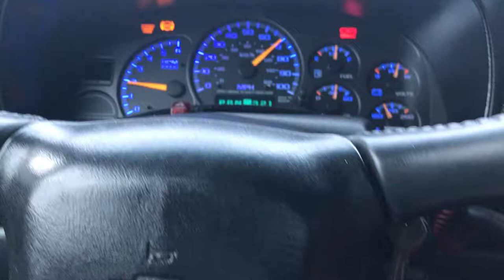Headers at full throttle